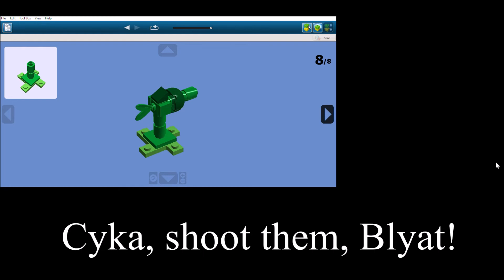How to make Repeater in PvZ in Lego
Nothing XD